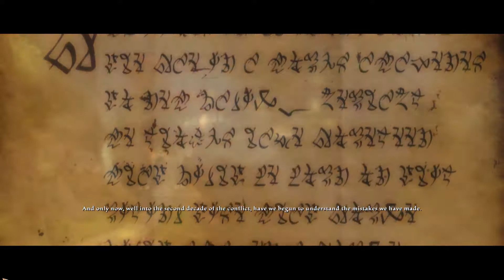Let's Play Kingdoms of Amalur: Reckoning P1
Intro/Allestar Tower